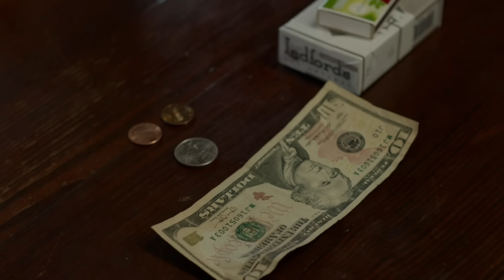Богачи устроили смертельную игру, но вскоре они пожалели об этом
Краткий пересказ сюжета фильма "Охота" (2019)